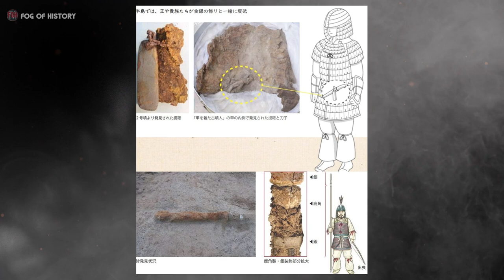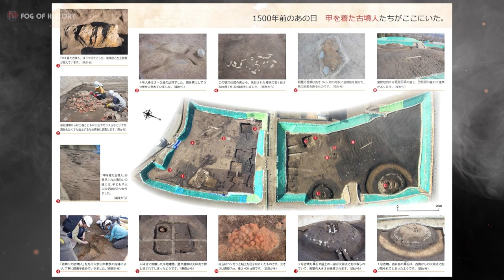The story of a man who lived 1400 years ago. Ancient Japan | FOG OF HISTORY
Today we're going to shroud the fog of history a bit and get to know a man who lived in Japan 1,400 years ago. His life journey ended because of a volcanic eruption, but modern technology will help anthropologists tell his story.

David Celeste - Follow the Falcon